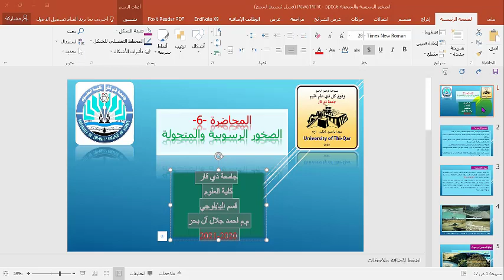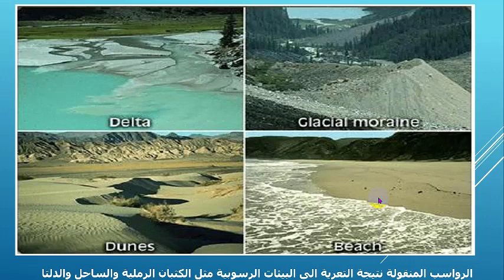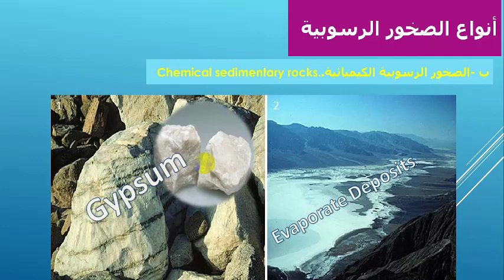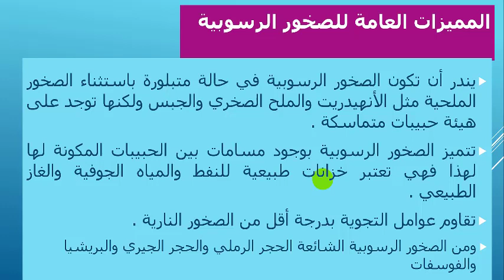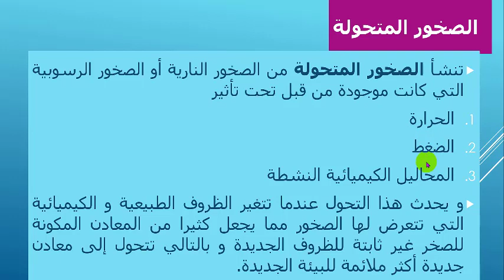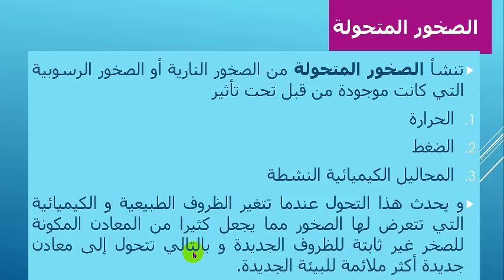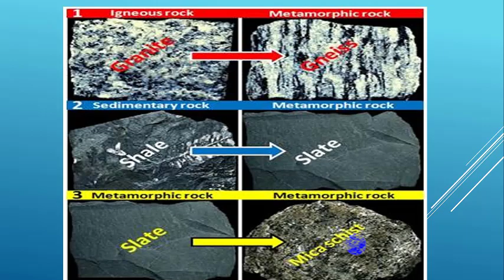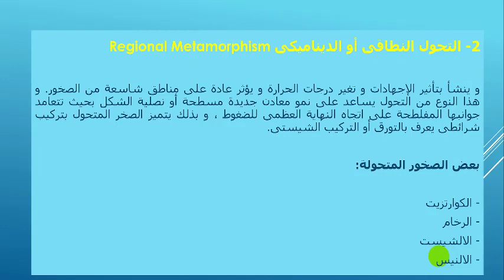الصخور الرسوبية والصخور المتحولة